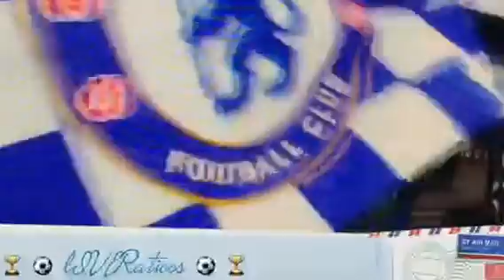Chelsea Title run 2014-15 season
A look at all matches Chelsea won / drew / lost to win the title .